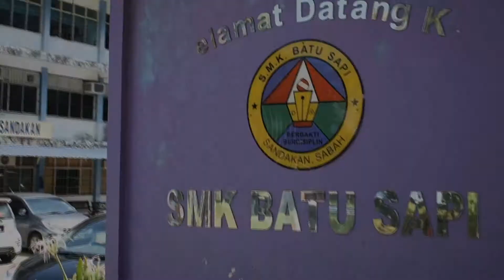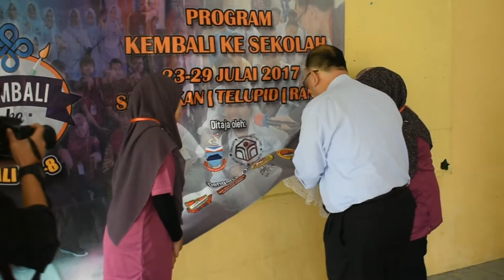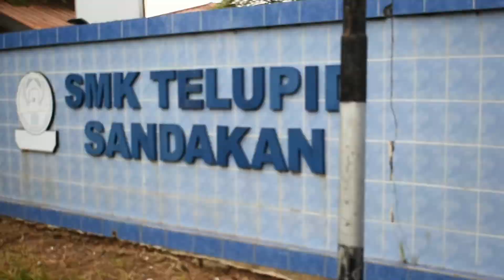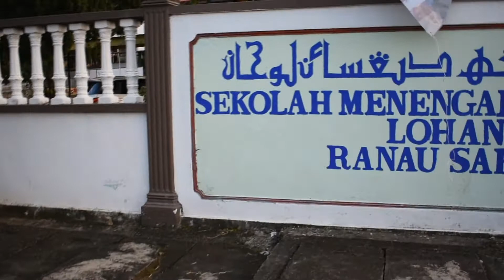Kembali Ke Sekolah kali ke-8 (KKS8)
Video ini dihasilkan oleh Unit Media & Publisiti Pertubuhan Siswa Siswi Sabah USM (PERSIS USM) sempena program Kembali Ke Sekolah kali ke-8,2017. Program ini merupakan program tahunan PERSIS USM yang dijalankan di beberapa buah sekolah yang terpilih